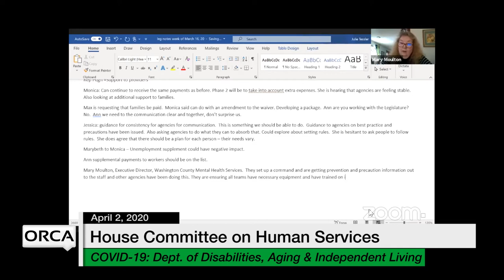Vermont State House - COVID-19: Dept of Disabilities, Aging and Independent Living 4/2/2020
Vermont State House - COVID-19 Response: Department of Disabilities, Aging and Independent Living 4/2/2020